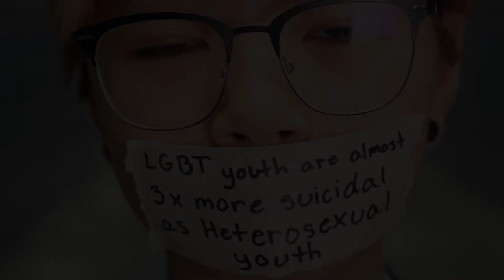Day Of Silence Promo (short)